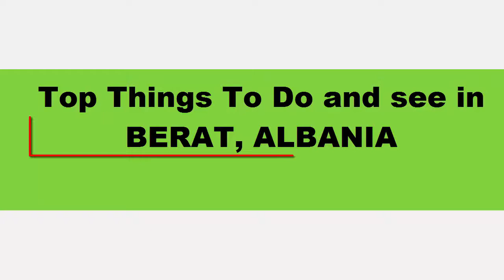Top Things To Do and see in Berat, Albania | The Places You Should Go: Berat, Albania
Enjoy the Charm of the Old Town of Berat

The Berat town in south central Albania is simultaneously the capital of both the district of Berat and the County of Berat. The town is a historical one with a number of old architecture and is surrounded by Pine forests. The town also seats on the West Bank of the Osum River, a little ahead of the point where the Oshum is connected by the Molisht River. The town is actually on the foothills of the Tomorr Mountains. The other side of the Osum River has the Shpirag Mountain. There is an old Albanian legend regarding the two mountains and the river. The legend says, Tomorr and Shpirag were ancient giants who fought over a beautiful lady and both died to become the two mountains! The Oshum River is the lady herself!

Weather in Berat

Berrat is a place of the Mediterranean climate. It is actually the hottest city in Albania located in the rain shadow of the Mount Tomorr. The average highest temperature is about 23 C, and the lowest average is 10 C. Weather in Berat is moderately comfortable to visit to anytime in the year.

Tourist Places Berat

There are many tourist places in Berat. In fact, Berat is known as the town of thousand windows because of the many large windows of the old architectural landmarks located in the city. There is the very old Berat castle. This castle was burnt down by the Romans in 200 BC and was further strengthened in the 5th century. The Berat castle, the historic witness to many historical battles, still stands guard over the old town of Berat. The old town has been in fact included by the UNESCO in the world heritage list. Other tourist places Berat include the Church of St Mary of Blachernae, the King Mosque, the Lead Mosque and the Halveti Tekke.

Accommodation in Berat

There are a few hotels in Berat, which offer very affordable accommodation for travelers. Accommodation in Berat is never a problem for the travelers who want to spend a quite mythical vacation in a very old town of Albania.

Places to Eat in Berat

The Mengalemi restaurant and the White house restaurant are the two places to eat in Berat. You will find these restaurants as great places to enjoy authentic Albanian food.

Things to Do in Berat

As for things to do in Berat, you will find that there are so many sightseeing options in the town. The old architecture of this Albanian town will fascinate you and you will feel the charm of the ancient in this old city! You can visit to the old mosques and seat in silence, or you visit the old fort and relive the memories of the many battles that the fort has been witness to.

Praveen Kumar is a prominent and amateur writer, primarily focusing on providing travel guide for those planning to travel to their favorite destinations. In this article the author has written relevant information about places in Berat, weather, nightlife, accommodation options, places to eat and other to do in Berat.

Article Source Enjoy the Charm of the Old Town of Berat